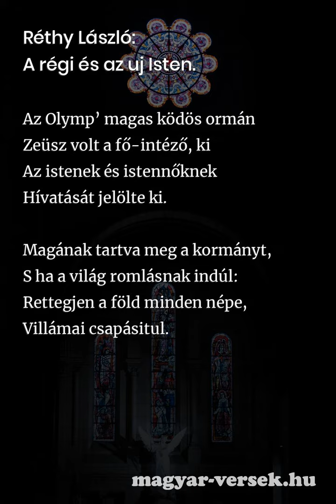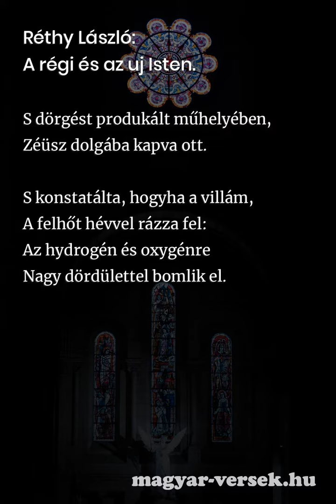Réthy László: A régi és az uj Isten. [Vers]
Réthy László: A régi és az uj Isten.. A magyar költő, Réthy László hosszú verse. Költészet, szép magyar versek. Gyere, olvasd el te is